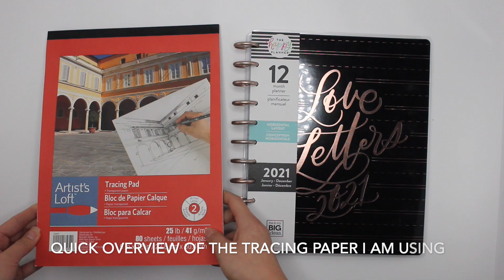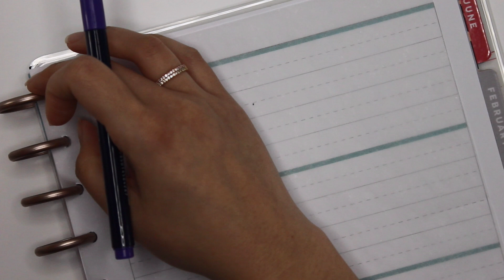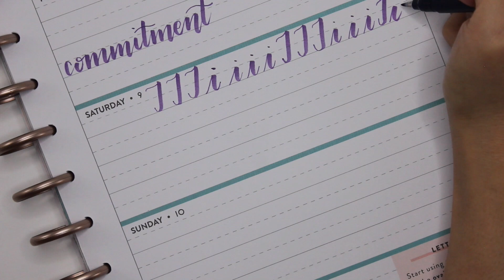Brush Letter With Me: Jan 8-10, 2021 (Part two)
Part two will cover days 8-10 of @accordingtoali and @kellofaplan Lettereing Challenges.

2021 Learn Calligraphy Big Horizontal Happy Planner® - 12 Months

My favourite supplies:
- Tombow Fudenosuke Brush Pen - Hard - 10 Colors Set (WS-BH10C)
- Zebra Pen Mildliner Double Ended Brush and Fine Tip Pen, Assorted Colors, 15-Count
- Uni-Ball Micro 0.5
- Papermate Correction Dryline Grip
- X-Acto Z-Series No.1 Precision Knife with Cap (XZ3601T)
- Tweezerman Rose Gold Point Tweezer
- Zebra Pen Mildliner, Double Ended Highlighter, Broad and Fine Tips, Assorted Colors, 15 Pack
- Scotch Thermal Laminator Machine, 5 Minute Warm-up, 9" Input, for Laminating Sheets Up to 5-Mil Thick
- Scotch Thermal Laminating Sheets, 9" x 11.5", 5-Mil Thick, 100 Laminating Pouches
- Neewer 14-inch Outer Dimmable LED Ring Light Kit Includes: 30W Bi-Color 3200K-5600K Small Ring Light, Light Stand, Soft Tube, Phone Holder, Ball Head for Make up Photo Portrait Photography
Emart Photography LED Continuous Light Lamp 5500K Portable Camera Photo Lighting for Table Top Studio - 2 Sets
- Fiskars 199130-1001 Craft Bypass Paper Trimmer, 9-Inch

Music used in video:
Golden Hour by Vlad Gluschenko

On The Way by Vlad Gluschenko